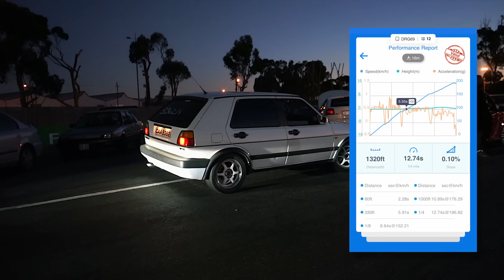16VT Mk2 GTS vs Nitrous Polo TDI, 1.8T Mk1, Audi S3, R32 Mk5, 7R & more | Killarney Robot Racing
The GTS run a new PB by a long shot. We're pumped to be making progress with the car.

0:00 Highlights
0:10 Intro
0:30 Killarney
1:06 GTS VS Audi S3
2:30 Burouts
3:11 GTS VS Polo TDI
4:23 Racing
5:44 GTS VS Mk5 R32
7:22 GTS VS Scirocco
9:06 GTS VS Volvo
10:26 GTS VS 1.8T Mk1
12:17 Racing
13:17 GTS VS 7R
14:19 Outro

(FREE) Bryson Tiller Type Beat - 90s type of love (prod. yusei x ydd matt)